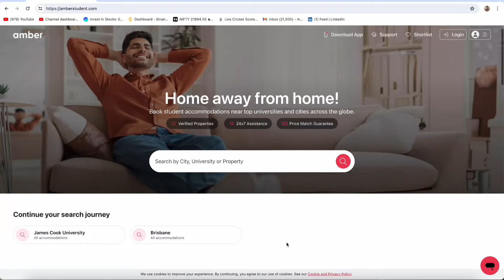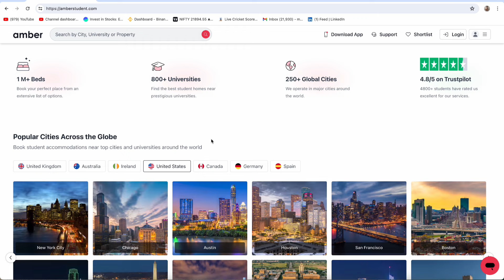CHEAP UNIVERSITIES IN AUSTRALIA | MY ACCOMODATION STORY | INDIANS IN AUSTRALIA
Discover affordable universities in Australia for international students in this video! I recommend five universities that offer great value for your education. Plus, I share my personal accommodation story and provide tips on finding housing. Learn how to book your accommodation through Amber Student for a hassle-free experience. Whether you're planning your studies or looking for budget-friendly living options, this video has you covered.